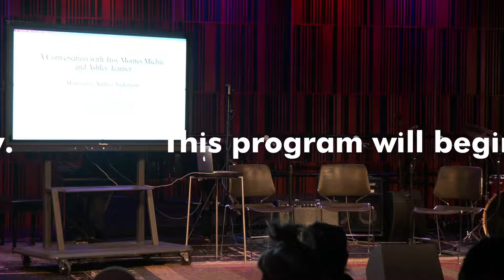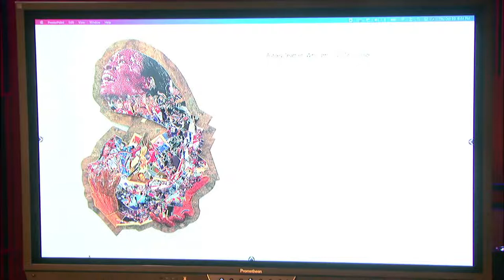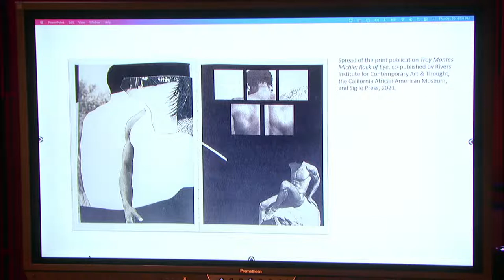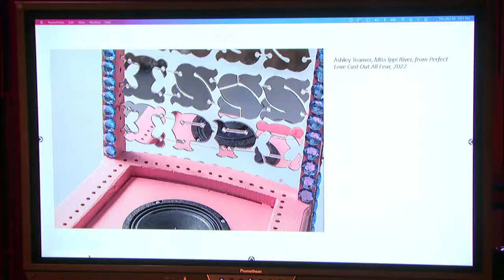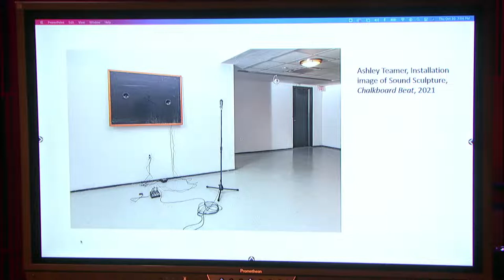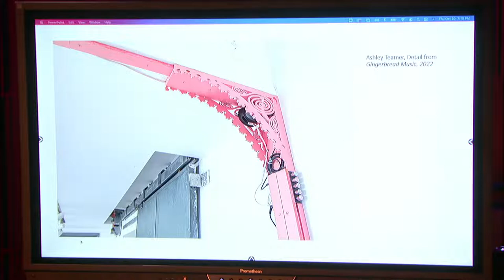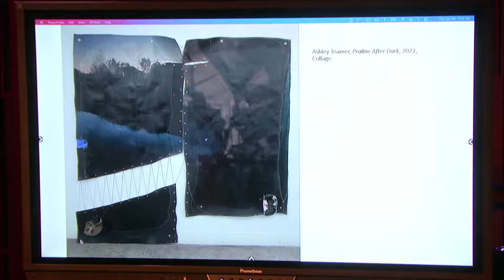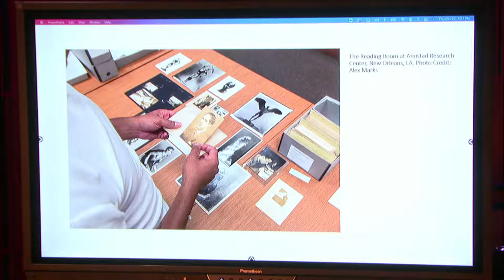A Conversation with Troy Montes Michie and Ashley Teamer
Moderator: Andrea Andersson